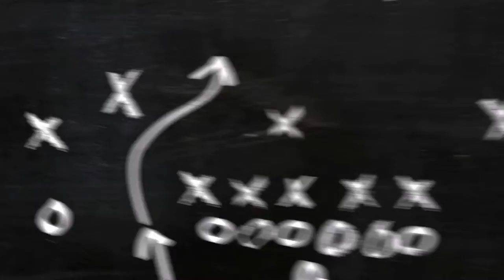audi a3 sedan where is the turbo location in audi engine ?